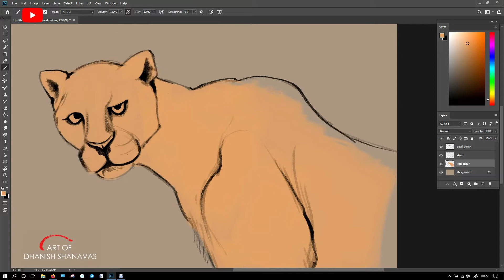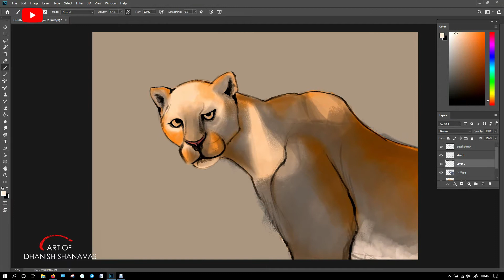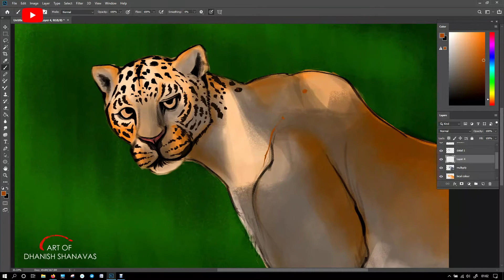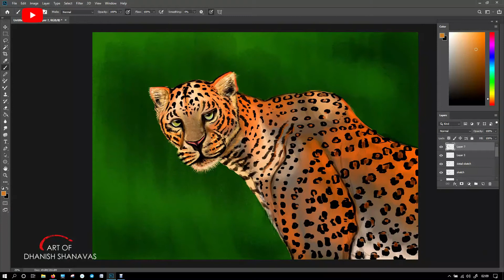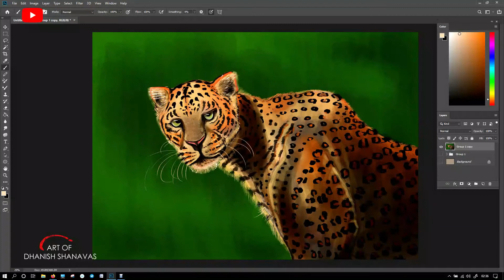DRAW REALISTIC LEOPARD | DIGITAL DRAWING | ART OF DHANISH SHANAVAS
Drawing Like a pro ,Adobe Photoshop Digital Drawing with wacom,
Wild life Drawing,Painting, Leopard